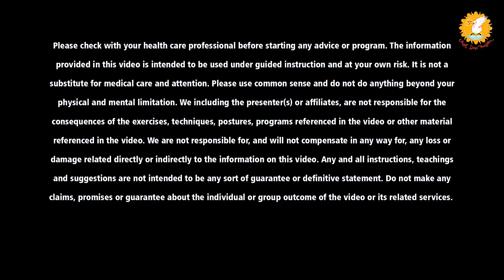External retention of the breath ( 13 Seconds 1:1:1) |वाह्य कुम्भक प्राणायाम